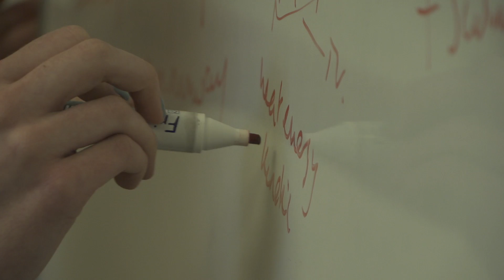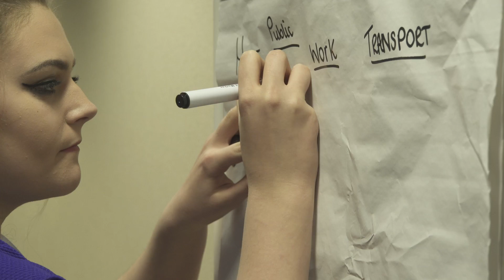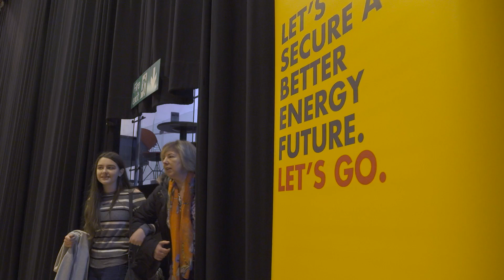Girls in Energy Conference 2016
Girls in Energy Conference 2016 - Bright Ideas Challenge